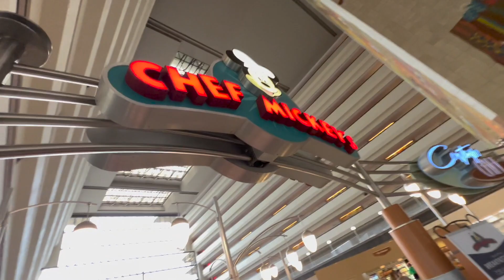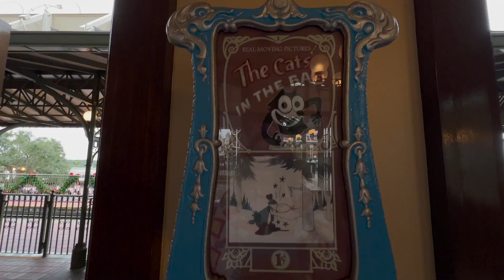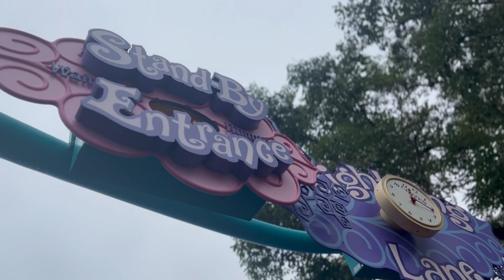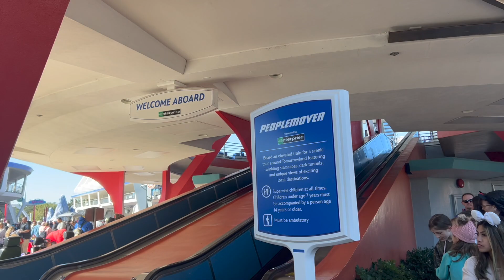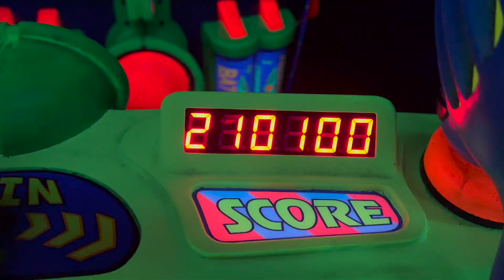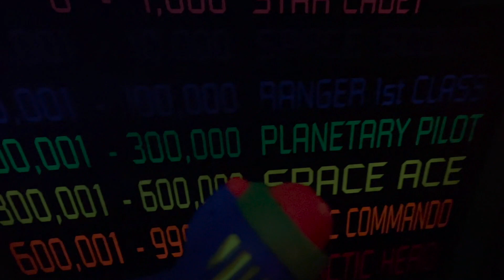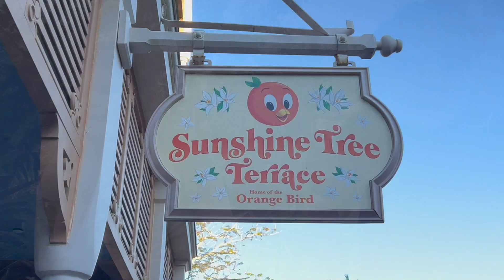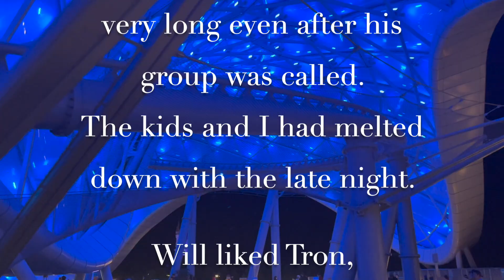Crowded Magic Kingdom New Years 2024. First Ride on TRON, FrontierLand Fireworks, Candied Bacon,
Our Final day in Walt Disney World was a Magic Kingdom day which started at Chef Mickey's Character Dining.  It was chilly, but we had a nice time zig zagging throughout the park.  No matter how many times we go to Disney, there is always something new.  Will had is first Ride on Tron and I tried the famous candied bacon.  We met up with friends and had a very full day.  Enjoy!

Music | "Silence" by LiQWYD
Watch:
• LiQWYD - Silence [Official]